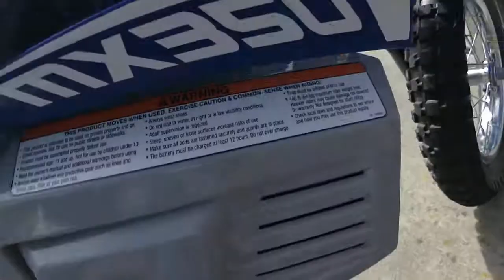Roscoe&Noahs daily adventures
lil noah said he wanted to be on youtube so here is his first daily vlog Noahs World youtube channel coming soon